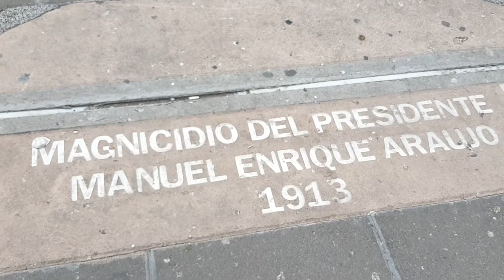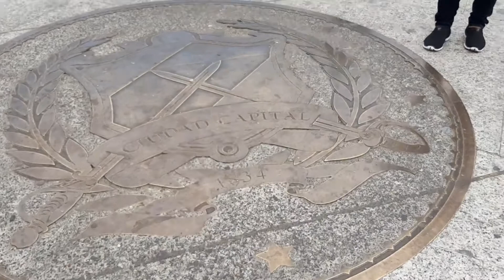*NOS ENCONTRAMOS CON DON NANDO ❤**